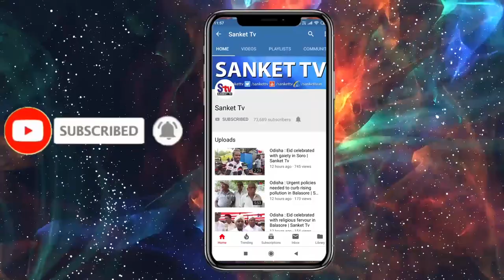Odisha : MCI team visit Balasore FM medical college and hospital | Sanket Tv